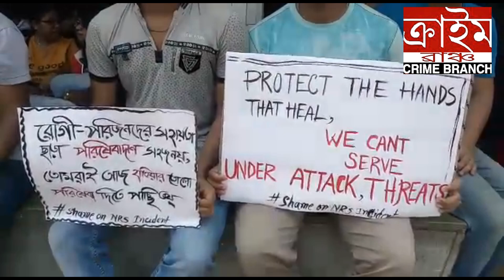বিক্ষোভের জেরে মুর্শিদাবাদ মেডিক্যাল কলেজ হাসপাতালে এমারজেন্সি পরিষেবা বন্ধ